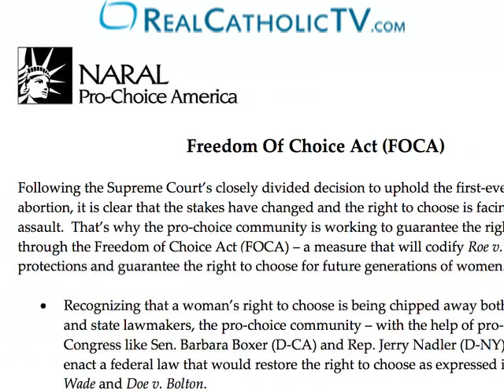The Vortex : Freedom of Choice Act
the world's first Catholic TV station exclusively on the internet! Today's Vortex : The pro-life movement is on the verge of extinction without knowing it.